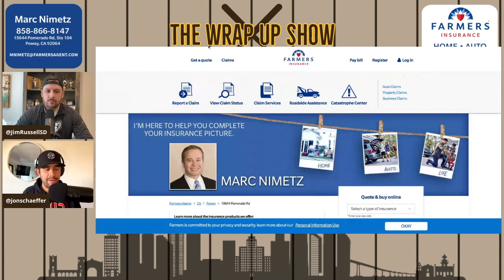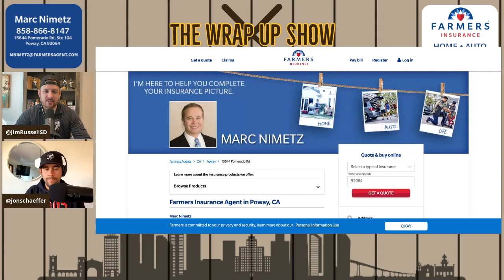Ruben Niebla hired as Padres pitching coach. Can he fix their pitching problems?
The Padres hired a new pitching coach in Ruben Niebla. Can he fix their pitching problems? We discuss that.

⭐ The Wrap-Up Show is presented by your local Farmer's Insurance Agent Marc Nimetz. If you’re shopping for auto, home, renters or life insurance here in San Diego, please support the Wrap-Up Show by choosing San Diegan Marc Nimetz

👕 Support the Wrap-Up Show by purchasing an Official Wrap-Up Show t-shirt